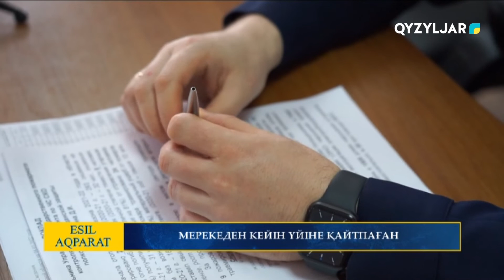Мерекеден кейін үйіне қайтпаған